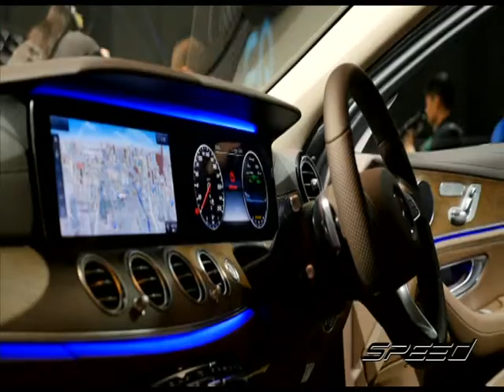Speed Talk OA 16 05 2017 B3